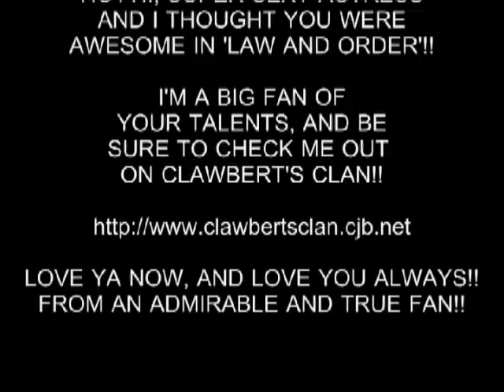I LOVE MILENA GOVICH!!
SEE WHY EVERY MAN IS IN LOVE WITH MILENA GOVICH!!